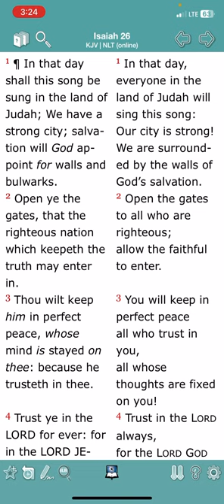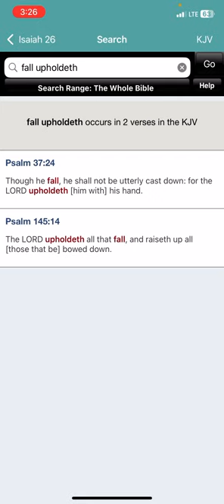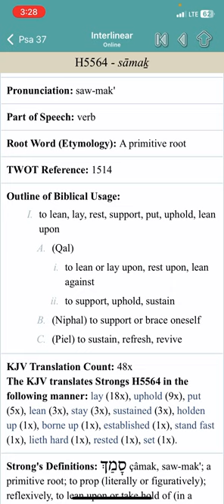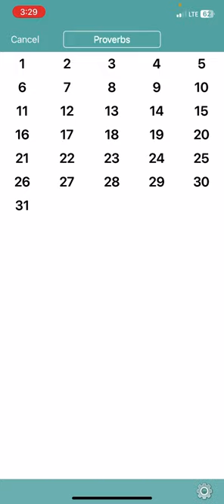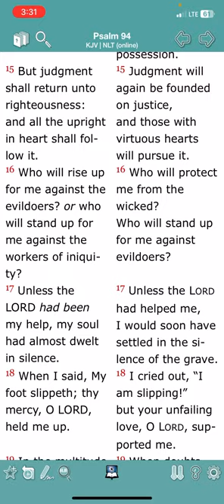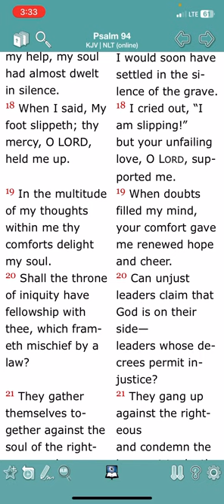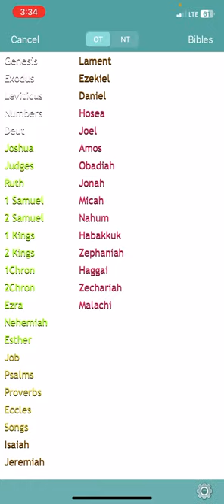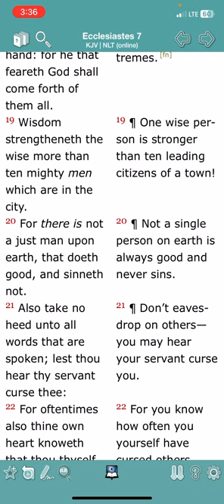Lean Upon Him